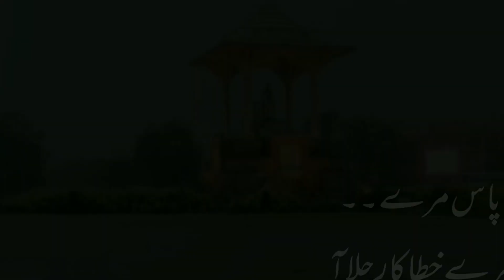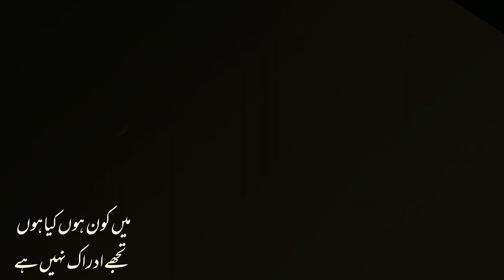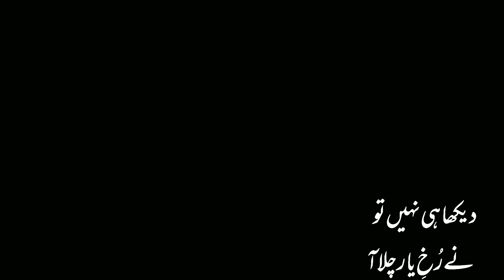Aa pas mere| Abdul musta'an| irshad malik arshi